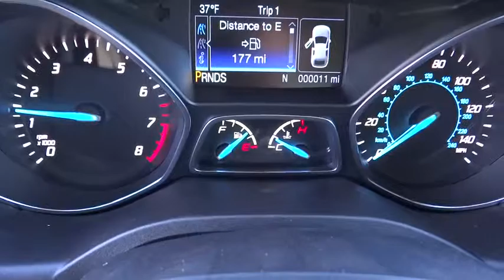2015 Ford Escape Carson City, Reno, Northern Nevada, Susanville, Sacramento, CA 29791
2015 Ford Escape